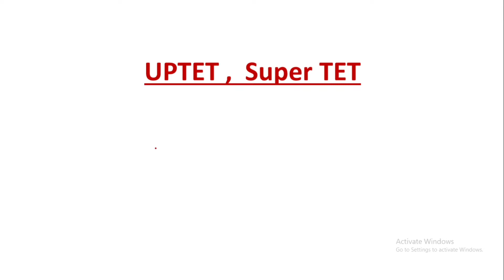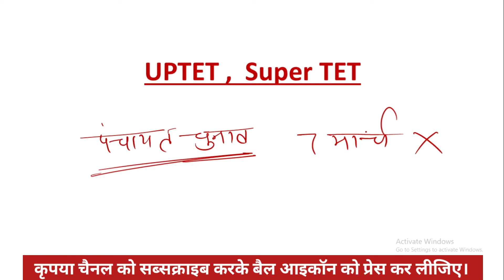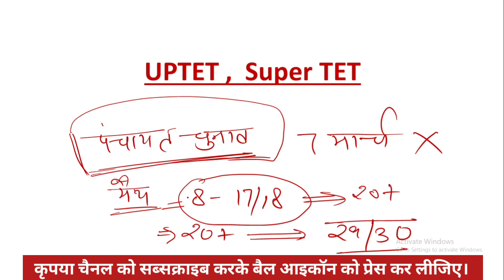UPTET Super TET जूनियर शिक्षक भर्ती अध्यापक पात्रता परीक्षा उत्तर प्रदेश शिक्षक भर्ती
UPTET
Super TET
जूनियर शिक्षक भर्ती
अध्यापक पात्रता परीक्षा
उत्तर प्रदेश शिक्षक भर्ती
uptet 2021
uptet 2020 exam date
uptet
super tet,
uptet exam date 2021
uptet syllabus
uptet news